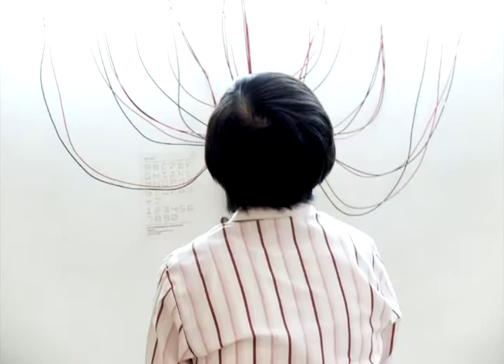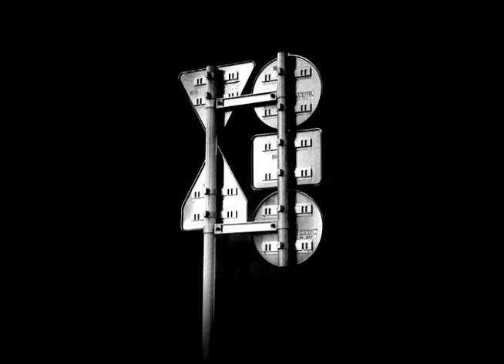street thai 07 08 13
เปลี่ยนรูปครบแล้วครับ ...